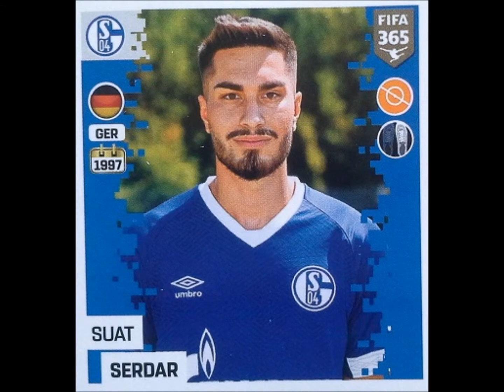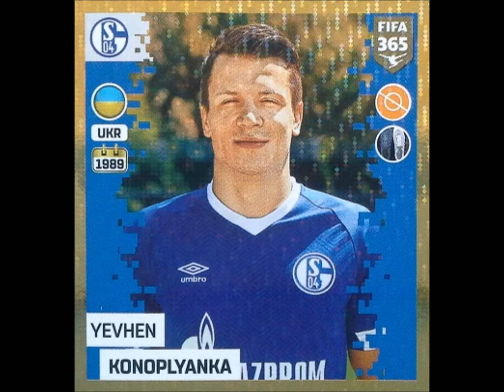PANINI FIFA 365 SEASON 2018-19 SCHALKE 04